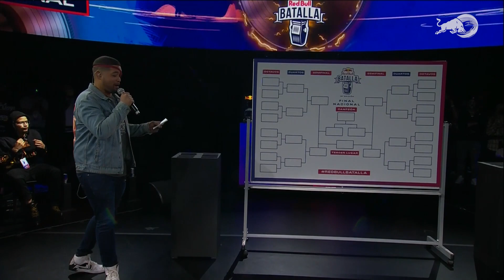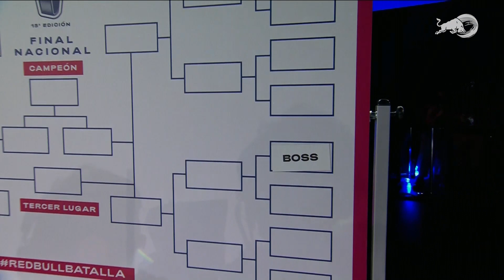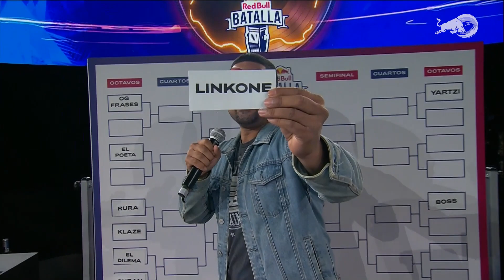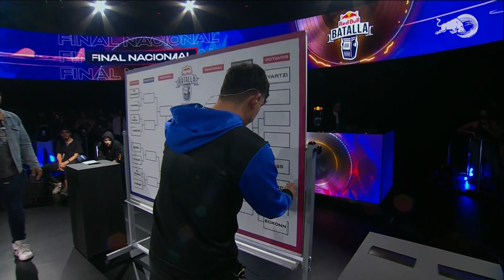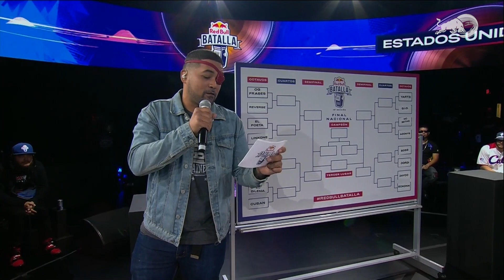EMPAREJAMIENTOS | Red Bull Estados Unidos 2021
Mira los emparejamientos de RedBullBatalla